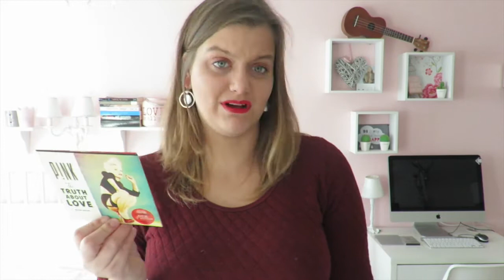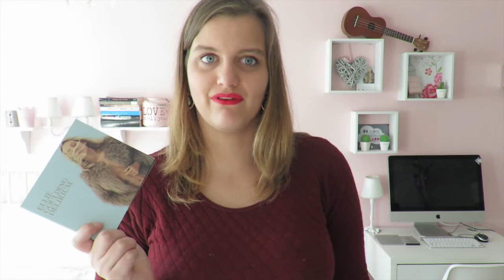Mijn 10 Favoriete Albums | My 10 Favorite Albums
Welkom op het kanaal van ItsRomyLee.
Ik bespreek mijn favoriete albums van mijn leven tot nu toe. Wat zijn die van jullie. Ik post video's over muziek, concerten, reviews, lifestyle, pretparken en nog wel meer.

With Many Love,

Romy Lee